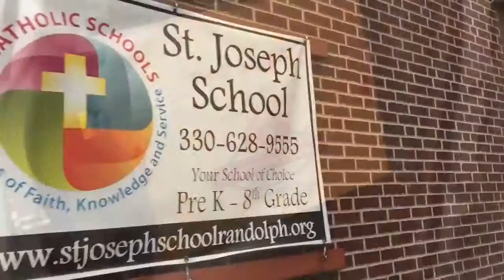Eastern "Lands"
Las Vegas Funproduction